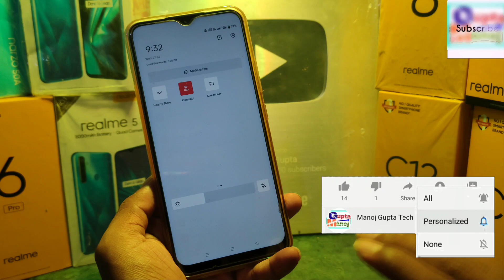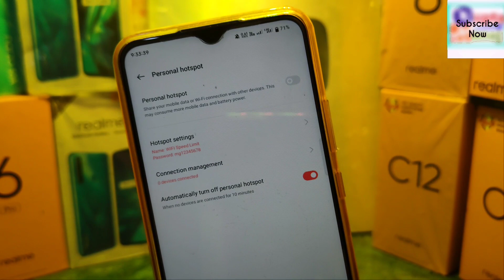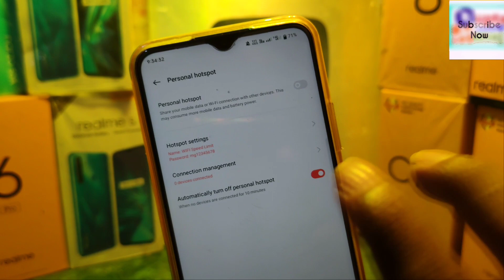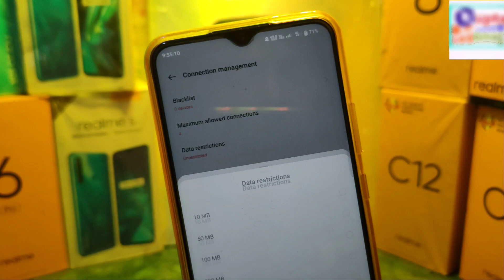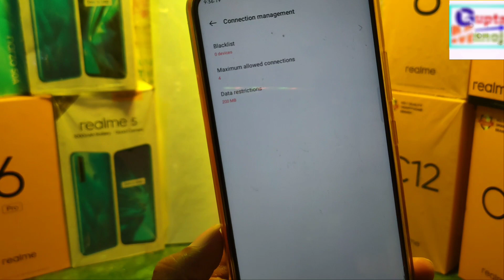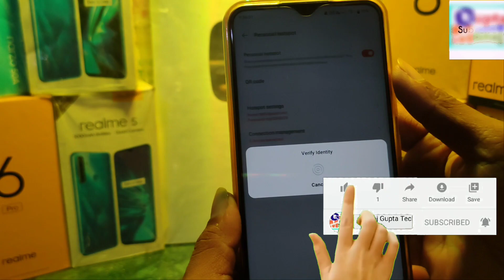Top 3+ New Settings Realme Hotspot | Realme Most important 3 New Settings [Hotspot]~ये जरूर on कर लो